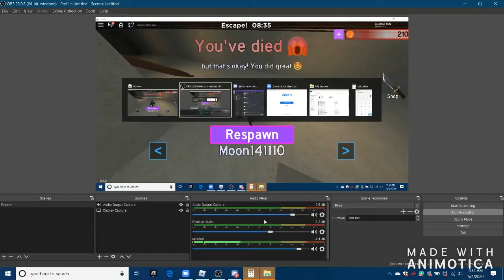bakon roblox ft lesther